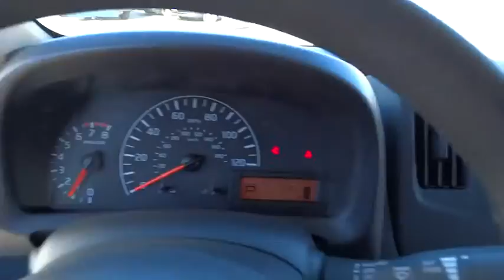2015 Nissan NV200 San Antonio, Austin, Houston, New Braunfels, Helotes, TX N51911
2015 Nissan NV200

Gunn Nissan
12838 San Predro